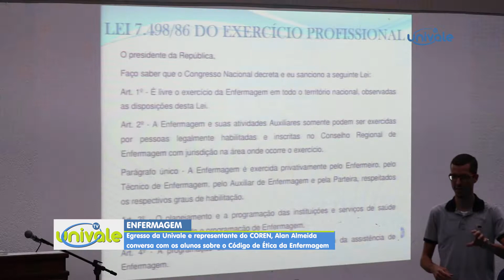REPRESENTANTE DO COREN CONVERSA COM ALUNOS DE ENFERMAGEM SOBRE O CEPE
Quem conversou com a galera já é conhecido da casa. O enfermeiro e egresso da Univale, Alan Almeida também é representante do Conselho Regional de Enfermagem de Minas Gerais, o COREN.